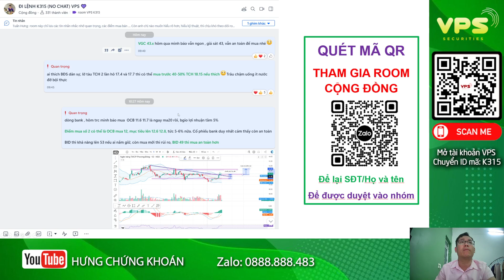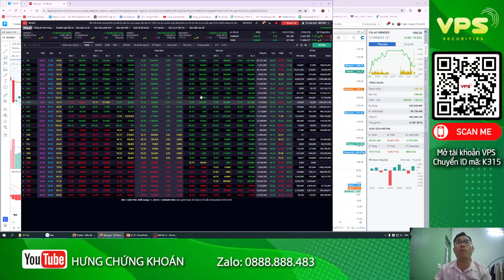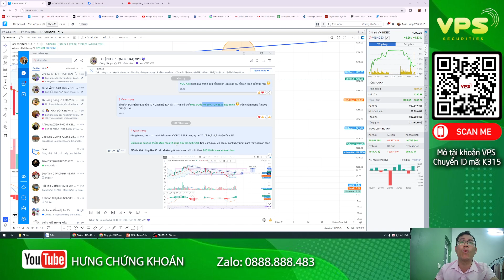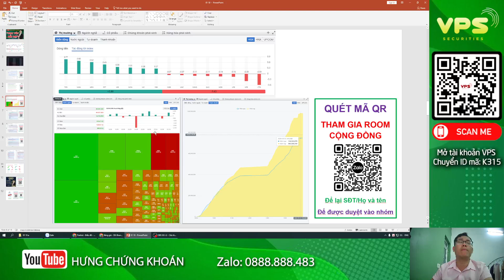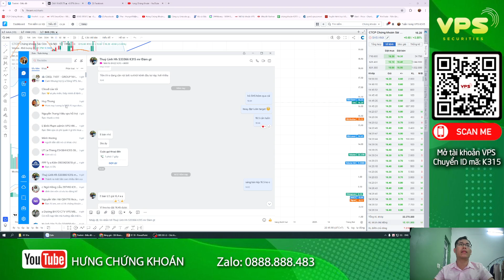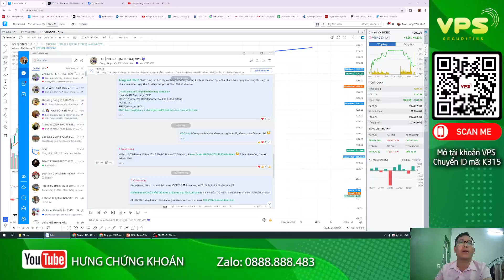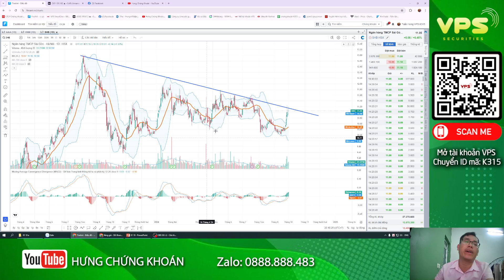Nhận định thị trường chứng khoán 01/10: Dục tốc bất đạt. Bị bán ngược, cơ hội vượt 1300 có còn?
👉 Tham gia ngay ROOM trải nghiệm
💻 ID: K315 NGUYỄN TUẤN HƯNG
☎️ Thông tin
Tuấn Hưng – Trưởng phòng kinh doanh NT62 – Công ty CP Chứng khoán VPS
💪 Tham gia các khóa học đào tạo định kỳ miễn phí
💪 Miễn phí vào Room Vip Cập nhật đi lệnh sớm, giá vào lệnh chuẩn sát nhất
💪 hỗ trợ vào lệnh giúp khi khách hàng quá bận rộn

✅ Cách 3: Đóng phí tham gia room VIP

nhận định thị trường ngày 01/10
cổ phiếu ngày 01/10
chứng khoán ngày 01/10
vnindex ngày 01/10
thị trường ngày 01/10
đầu tư chứng khoán
chứng khoán phái sinh
hàng hóa phái sinh
chứng khoán
đầu tư
thị trường chứng khoán
thị trường
phân tích thị trường
kiếm tiền
tự do tài chính
tài chính
ngân hàng
đầu tư gì
nhận định thị trường
phân tích chứng khoán
mua bán cổ phiếu
mua cổ phiếu nào
cổ phiếu tốt
cổ phiếu
mua cổ phiếu
kỹ năng mua
kỹ năng bán
bán tháo cổ phiếu
mua đuổi cổ phiếu
đu đỉnh cổ phiếu
bán đáy cổ phiếu
cắt lỗ cổ phiếu
chốt lời cổ phiếu
hỏi đáp cổ phiếu
hỏi đáp cùng chuyên gia
góc nhìn chuyên gia
nguyễn tuấn hưng
chứng khoán tuấn hưng
tuấn hưng chứng khoán
bảng chứng khoán
app đầu tư chứng khoán
bảng điện chứng khoán
gia chung khoan
bảng giá cổ phiếu
dữ liệu chứng khoán
cách đầu tư chứng khoán
chơi chứng khoán
tin chứng khoán
tin tài chính chứng khoán
cách chơi cổ phiếu
học chơi chứng khoán
khóa học chứng khoán
khóa học phân tích kỹ thuật
khóa học phân tích cơ bản
tâm lý giao dịch
chứng khoán thực chiến
phân tích vnindex
phân tích cổ phiếu
nhận định cổ phiếu
vnindex ngày mai
vnindex rung lắc
vnindex có rủi ro
vnindex nổ vol
vnindex tích lũy
vnindex phân phối
cổ phiếu ngành điện lực
cổ phiếu ngành năng lượng
cổ phiếu ngành chứng khoán
cổ phiếu ngành ngân hàng
cổ phiếu ngành bank
cổ phiếu ngành bất động sản
cổ phiếu ngành khu công nghiệp
cổ phiếu ngành dịch vụ công nghiệp
cổ phiếu khu công nghiệp
cổ phiếu ngành đường
cổ phiếu ngành lương thực
cổ phiếu ngành dầu khí
cổ phiếu ngành xăng dầu
cổ phiếu ngành khí đốt
cổ phiếu ngành hóa chất
cổ phiếu ngành phân đạm
cổ phiếu ngành công nghệ
cổ phiếu ngành thông tin
cổ phiếu ngành dịch vụ tài chính
cổ phiếu ngành y tế
cổ phiếu ngành truyền thông
cổ phiếu ngành thép
cổ phiếu ngành vật liệu
cổ phiếu ngành tài nguyên cơ bản
cổ phiếu ngành xây dựng
cổ phiếu ngành bán lẻ
cổ phiếu ngành du lịchhân sóng thần chứng khoán
đầu tư chứng khoán hiệu quả
kinh nghiệm đầu tư
kỷ luật đầu tư
các chỉ báo kỹ thuật
lợi nhuận doanh nghiệp
quản trị rủi ro
mua gì tuần sau
đầu tư trung hạn
đầu tư dài hạn
đầu tư ngắn hạn
đầu cơ ngắn hạn
chứng khoán a bờ cờ
chứng khoán F0
chứng khoán là gì
cách lập tài khoản chứng khoán
chứng khoán cho người mới bắt đầu
làm giàu từ chứng khoán
đu đỉnh chứng khoán
bán đáy chứng khoán
dòng dẫn sóng chứng khoán
làm gì kiếm tiền 2024
đầu tư cổ phiếu nào năm 2024
cổ phiếu 2024
cổ phiếu vượt đỉnh
cổ phiếu thủng đáy
đầu tư gì năm 2024
mua gia tăng cổ phiếu
mua vị thế cổ phiếu nào
điểm cắt lỗ cổ phiếu
thao túng cổ phiếu
mua cổ phiếu như thế nào
lập tài khoản chứng khoán thế nào
cổ tức tiền mặt
cổ tức
cổ tức ESSOP
chứng khoán hôm nay
cổ phiếu là gì
chứng khoán ngày mai
có nên bán cổ phiếu
xu hướng thị trường
bán cổ phiếu
thị trường có sập
xu hướng vnindex
vnindex lên hay xuống
nên mua hay bán
mua cổ phiếu gì
giải thích về cổ phiếu
top 10 cổ phiếu tốt nhất Việt Nam
top 10 cổ phiếu tăng mạnh nhất Việt Nam
top 10 cổ phiếu giảm mạnh nhất nhất Việt Nam
top 5 cổ phiếu tốt nhất Việt Nam
top 5 cổ phiếu tăng mạnh nhất Việt Nam
top 5 cổ phiếu giảm mạnh nhất nhất Việt Nam
top 3 cổ phiếu tốt nhất Việt Nam
top 3 cổ phiếu tăng mạnh nhất Việt Nam
top 3 cổ phiếu giảm mạnh nhất nhất Việt Nam
chứng khoán Mỹ
chứng khoán Nhật
chứng khoán Châu Âu
chứng khoán Trung Quốc
China50
DJ
DAX
Vn30
hệ thống KRX
Thái Phạm
Nguyễn Toại
Doãn Đức
Azfin
tài chính kinh doanh
mở tài khoản chứng khoán vps
mở tài khoản chứng khoán
tài khoản chứng khoán
mở tài khoản vps online
chứng khoán việt
lập tài khoản chứng khoán
cty chứng khoán
tuần sau có hồi phục
cổ phiếu gãy nền
tuyển dụng CTV